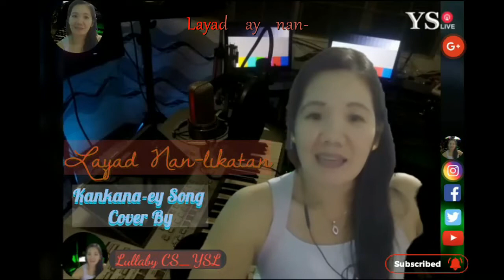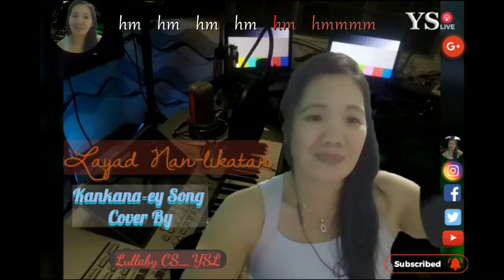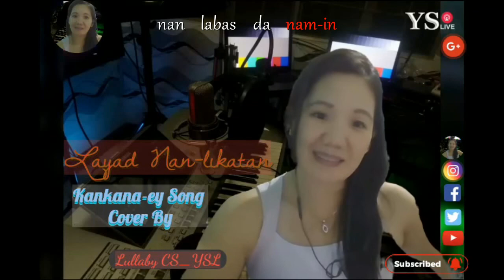Layad Nanlikatan /Covered ByEBB Lullaby CS_YSL/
pls. Do Connect To YouStreamLive/Jonathan Tapiru Channel